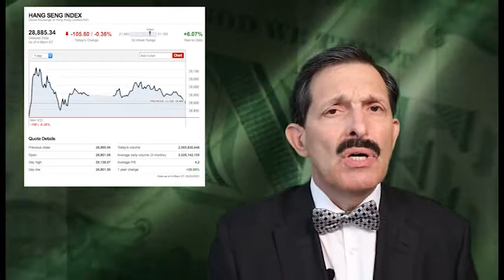ECONOM OBZOR 2021 03 22